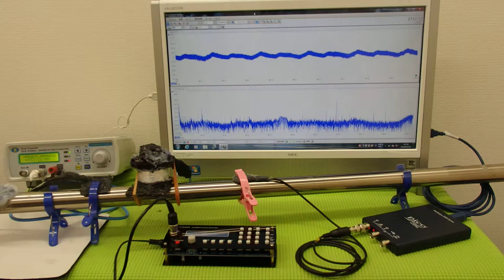表面弾性波の利用（超音波の非線形振動） ultrasonic-labo